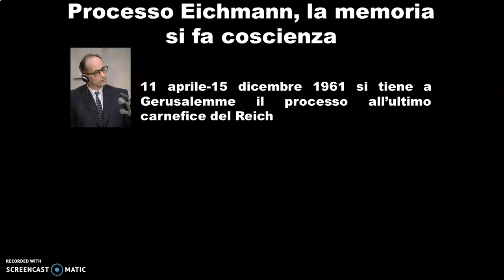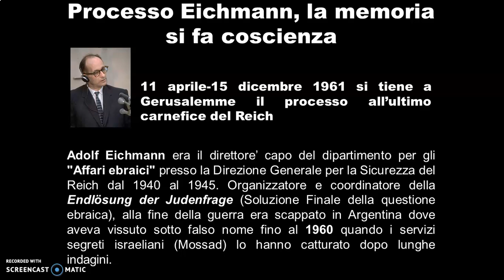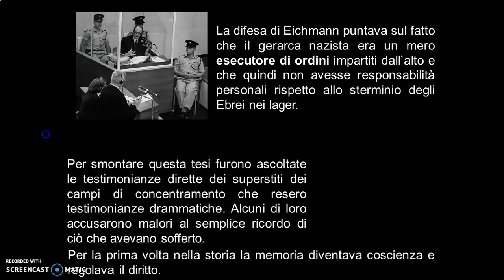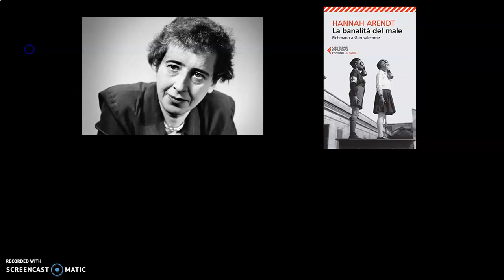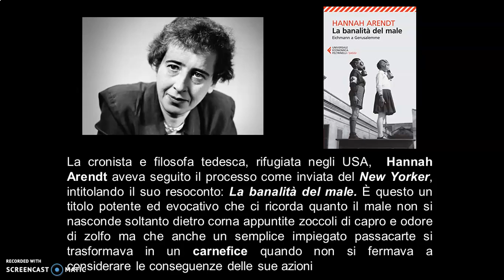Giornata della Memoria seconda parte